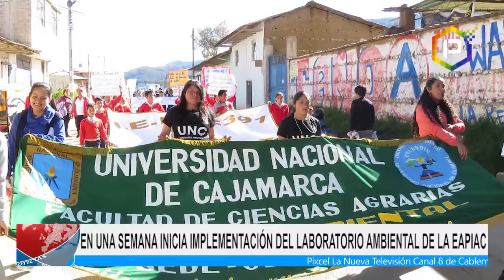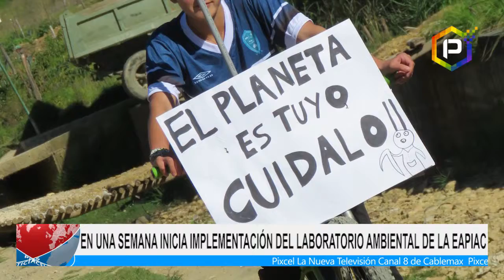EN UNA SEMANA INICIA IMPLEMENTACIÓN DEL LABORATORIO AMBIENTAL